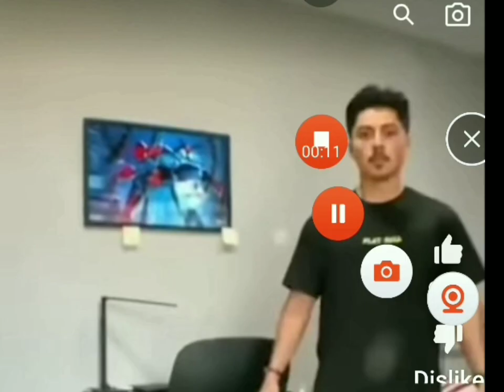POV: Gacha Club in Real Life